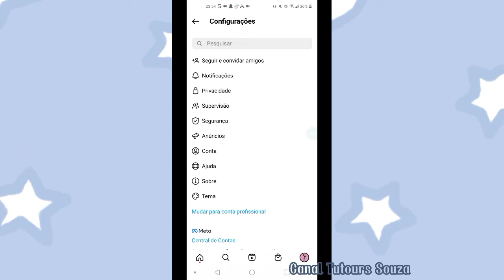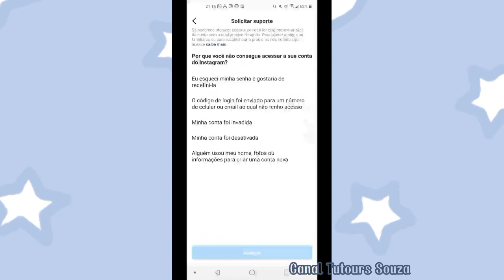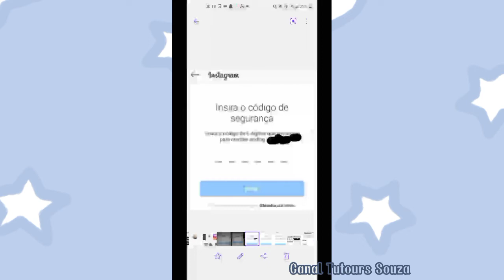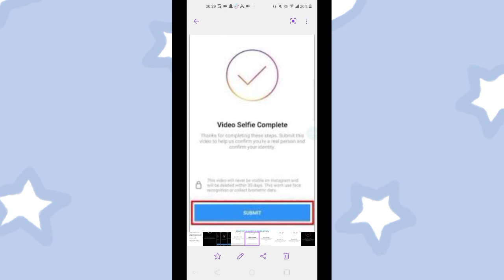(RESOLVIDO) Como Recuperar Conta Do Instagram Hackeado Passo A Passo 2023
Como Recuperar Conta do Instagram Hackeado 2023 Passo A Passo

Eu vou falar neste vídeo sobre como recuperar Instagram hackeado Instagram Hackeado 2023 é importante que você acompanhe todo o passo a passo desse vídeo com muita atenção para que você possa também conseguir saber como recuperar a sua conta do Instagram hackeada mesmo que você não tenha mais acesso ao e-mail cadastrado, não saiba a senha e o número de telefone, mesmo assim você saberá recuperar a conta do Instagram hackeada seguindo as dicas desse vídeo com muita atenção e sem pausar e sem adiantar para não perder nenhum segundo. Sei que é muito triste quando acontesse esse tipo de coisas mas seguindo o passo a passo e principalmente tendo muita atenção você vai saber também como recuperar conta do Instagram hackeado.

É muito importante você manter os seus dados de cadastro no Instagram atualizados e-mail, número de telefone. Tudo isso são fatores preponderantes que vão fazer a diferença se você perder o acesso à sua conta, pois pelo método tradicional você terá que ter acesso a essas opções para estar recebendo um código de verificação,mas com esse método que explico aqui sobre recuperar conta Instagram Você vai precisar apenas de um e-mail atual que você tenha acesso para você está recebendo um código nesse e-mail citado e assim conseguir recuperar sua conta do Instagram hackeada.

Vou finalizando por aqui, e de coração desejo que você consiga acompanhar todo o passo a passo que eu explico nesse vídeo para que você consiga entender bem o vídeo e que você consiga recuperar sua conta do Instagragram hackeado.